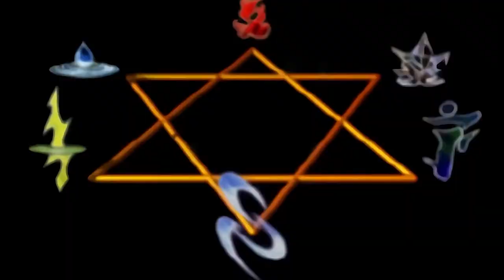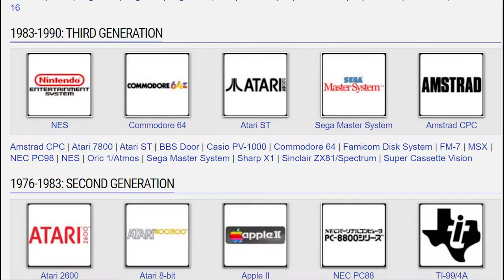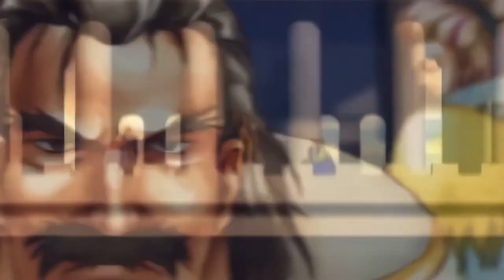Suikoden Retrospective - An Underrated Classic?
Youtube Current Sub Goal ~ Road to 1k! 2750% 27.5K/1K
This week we start our Suikoden Retrospective series starting with Suikoden 1. We'll be taking a look at the creation of this classic and how it gave life to one of the best RPG series of all times.

0:00 Intro
3:17 Story & Character Arcs
10:10 Combat & Gameplay
14:20 Music
15:30 Legacy